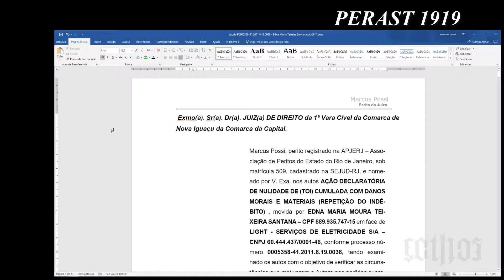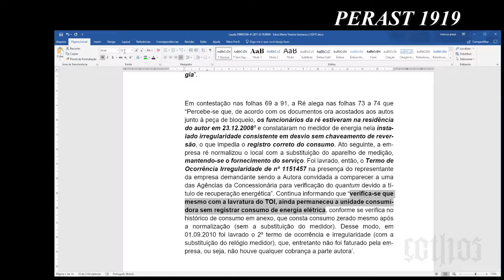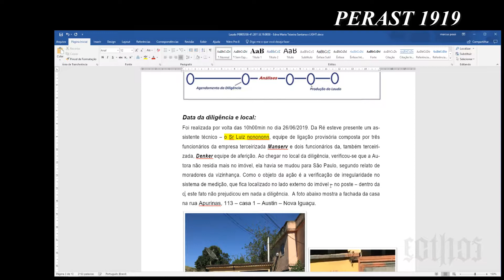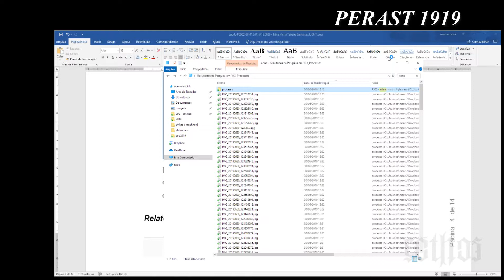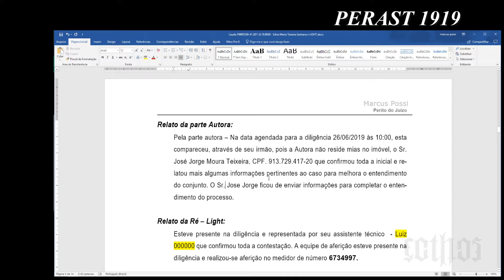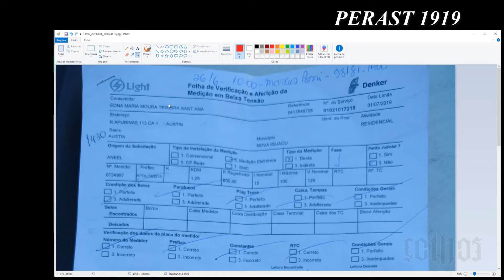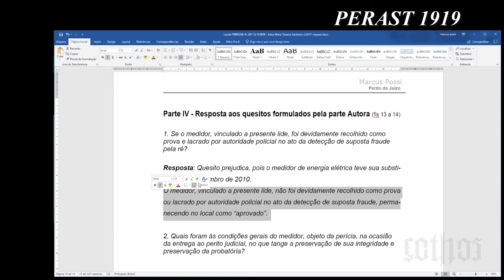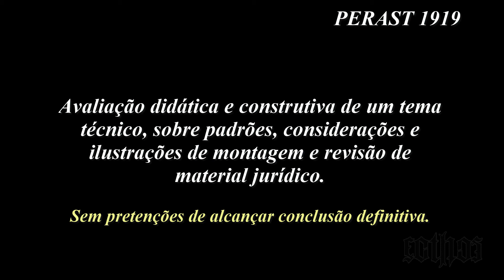Perast1919 II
Apoio a analise de laudo emitido por pericia